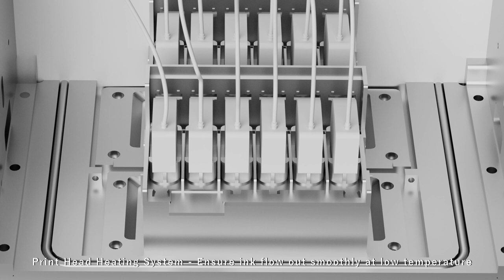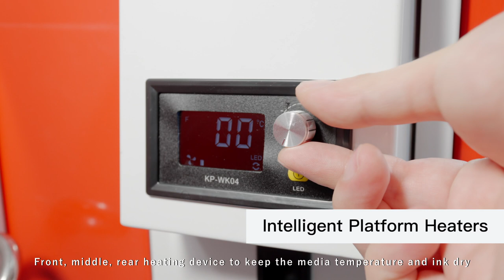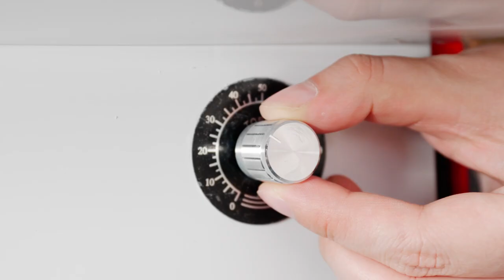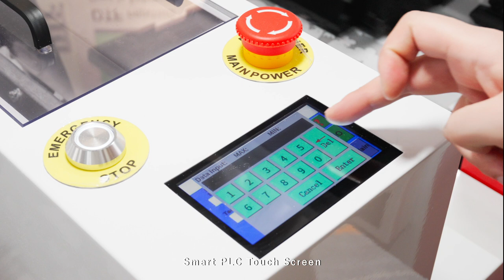🔥 SUBLISTAR New DTF-A3 Ultra A(All-in-one) Film Printer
SUBLISTAR New DTF-A3 Ultra A(All-in-one) Film Printer, With SUBLISTAR Latest S9 Powder Shaker‼

00:06 SUBLISTAR DTF-A3 Ultra A(All-in-one) Film Printer
00:28 Max Print Width: 300MM+
00:34 Dual EPSON I3200/ XP600 Printheads Optional
00:42 The mainboard upgrade - reduce the error frequency
00:53 Ink damper heating - ensure ink flows out smoothly at low temperature
01:06 Automatic cleaning system for consistent print quality
01:13 Automatic ln-Line Moisturizing System
01:36 Front, Middle, Rear Heating Device
01:44 Temperature & Humidity Monitor
01:56 Pinch roller lift control button
02:09 Mute Linear Guide - Eliminate working noise
02:24 6 Colors Printing
02:31 White ink stirring system to prevent the white ink from settling
02:41 White Ink Circulation Speed Adjustable
02:48 Low ink & waste ink bottle full alarm
03:01 Integrated SUBLISTAR Latest S9 Powder Shaker
03:12 Smart PLC Touch Screen
03:23 Infrared Dryer - TPU Powder Drying & Curing System
03:36 Tension Take-up Reel - Rewinding and clamping rod integrated
03:55 Suitable for Any Color & Kind of Fabrics

✨SUBLISTAR which is subordinate to FeiYue Digital Inc. is a leading manufacturer & supplier of advanced digital textile and hard goods printing machines. We provide one-stop solutions (DTF printing, DTG printing, UV printing, sublimation printing) for many applications in the printing industry, with a product range suitable for different production process stages.